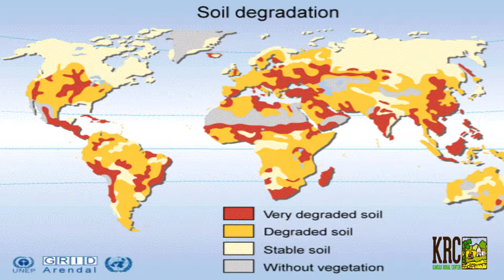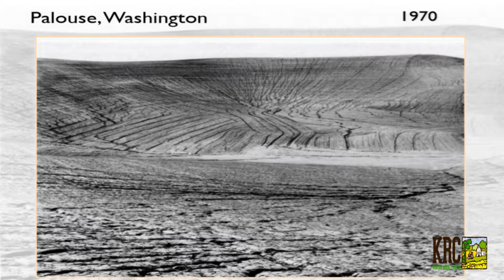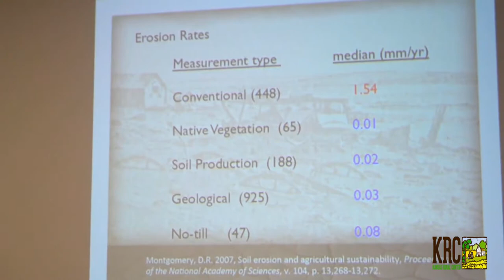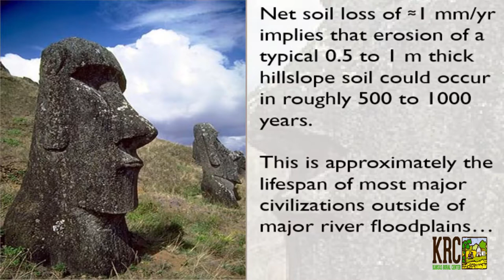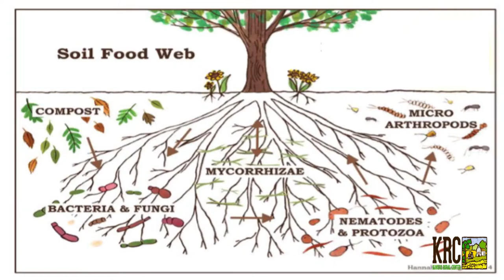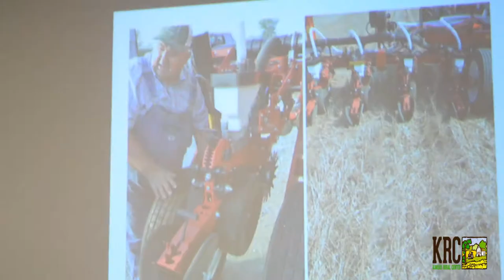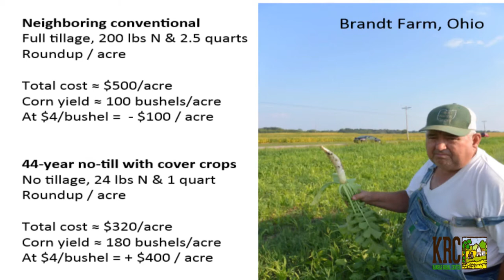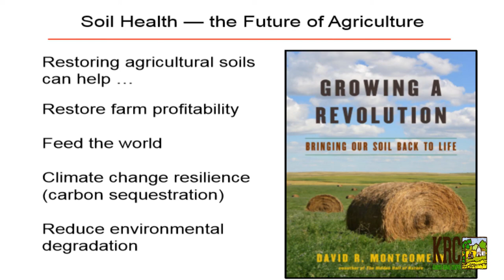David Montgomery: Growing a Revolution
David Montgomery presented as a Keynote speaker at the Kansas Rural Center's 2018 Farm & Food Conference.   Montgomery is a professor at the University of Washington and author of "Dirt: The Erosion of Civilizations" and "Growing a Revolution: Bringing Our Soil Back to Life."  He also co-authored, "The Hidden Half of Nature: The Microbial Roots of Life and Health," with his wife, Anne Bikle.

The mission of KRC, founded in 1979, is to promote the long-term health of the land and its people through community-based research, education, and advocacy that advances an economically viable, ecologically sound, and socially just food and farming system in Kansas.